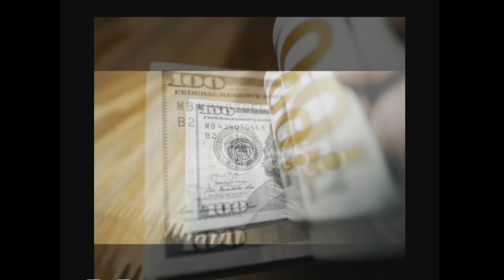DREAMS CAN BE BORN OR BORROWED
My books:
1. Qualities of a Great Leader
2. Give Yourself Another Chance
3. Instruments of Power